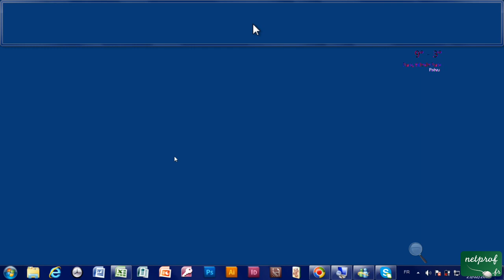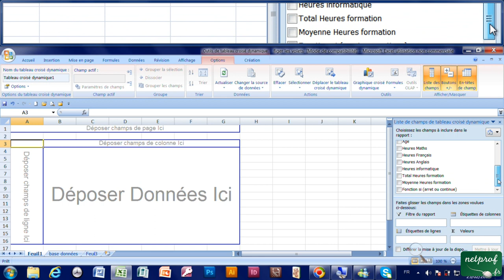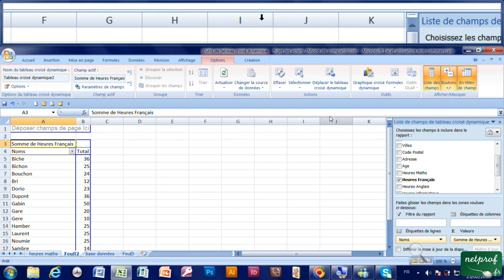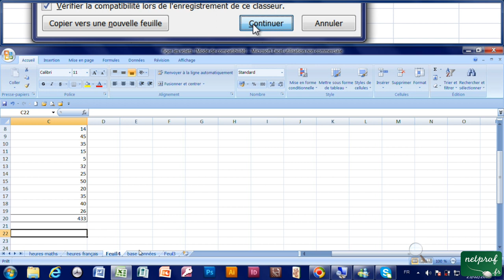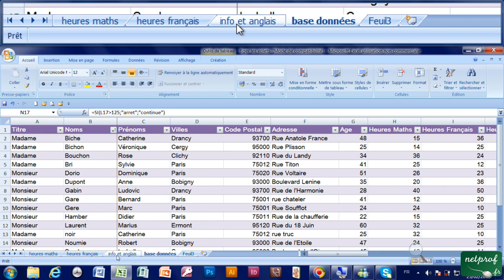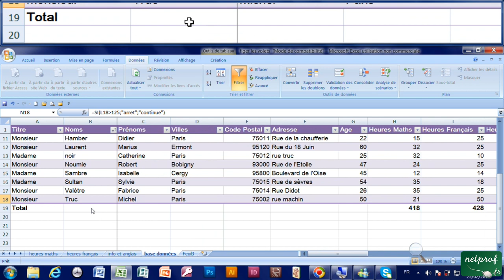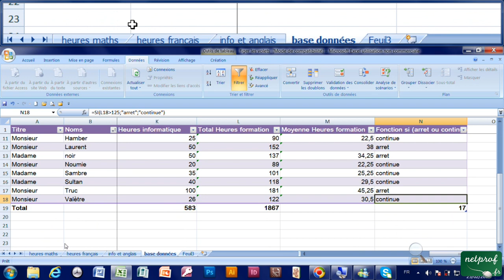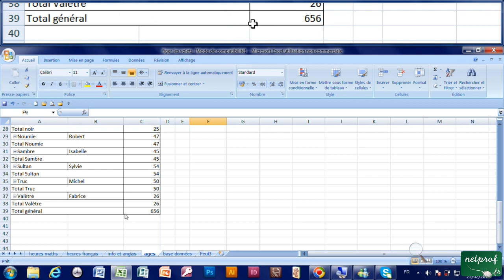24 - Tableaux croisés dynamiques - Excel